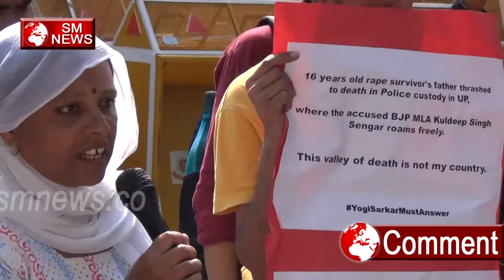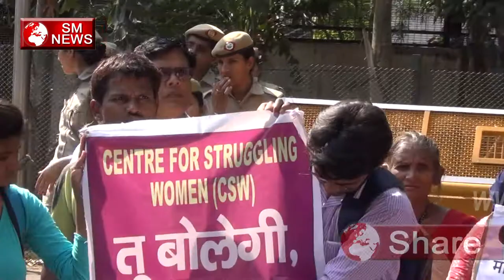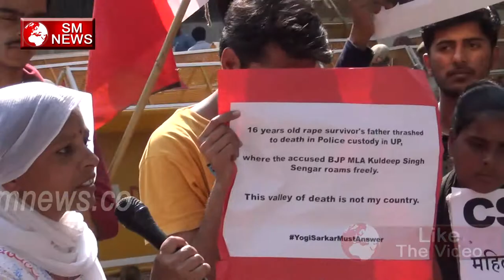आज कानून के रखवाले ही बचा रहे है बलात्कारियो को-Rapist should be Hanged-SM News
आज कानून के रखवाले ही बचा रहे है बलात्कारियो को